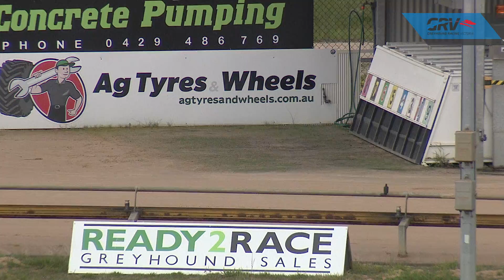BEN SAT 22 AUG 20 R7